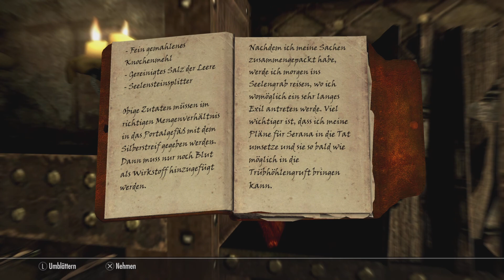The Elder Scrolls V: Skyrim Special Edition (Deutsch) - #316 Das Seelengrab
Gameplay deutsch mit Kommentar.
Ein mittlerweile 12 Jahre altes Spiel, das immer noch sehr viel Spass macht zu spielen.

Skyrim spielt etwa 200 Jahre nach dem Vorgänger Oblivion. Der Großkönig von Himmelsrand wurde ermordet und jetzt tobt ein Bürgerkrieg. Die einen wollen teil des Kaiserreich bleiben und die anderen spalten sich davon ab.

Da das noch nicht genug ist, sind auch noch die Drachen zurückgekehrt. Die einzige Hoffnung für die Bewohner von Tamriel, ist nach den alten Prophezeiungen, ein Held der mit der Macht der Stimme geboren wurde.

Wir erledigen Quest, nehmen Drachenseelen in uns auf und Kämpfen gegen Banditen, Riesen und andere Lebewesen die in Himmelsrand zuhause sind.